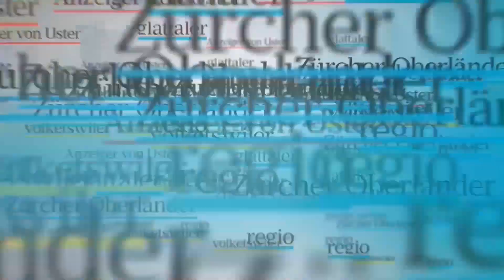Retro-Feeling am Gentleman's Ride in Kemptthal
Fein gekleidet in Anzügen im Retro-Look donnerten am Sonntag über 500 Motorradfahrer mit klassischen Bikes von Zürich nach Kemptthal. Nach zwei Jahren in abgespeckter Form konnte die Ausfahrt heuer wieder im üblichen Rahmen stattfinden.